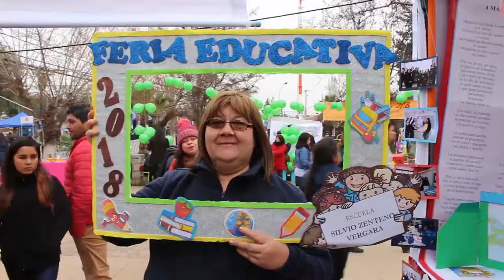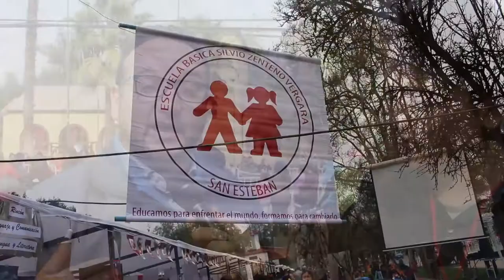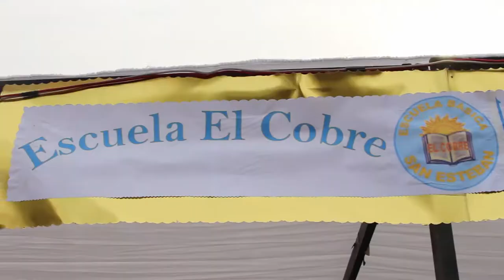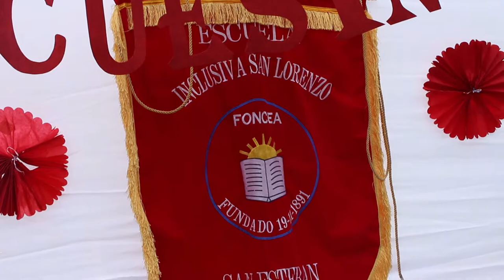Parte 1: FERIA EDUCACIONAL - DAEM San Esteban